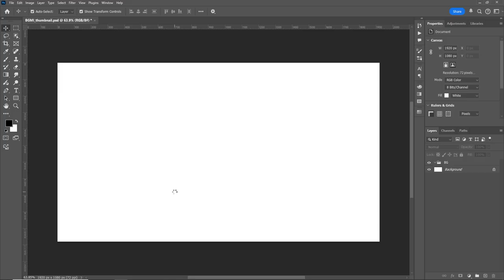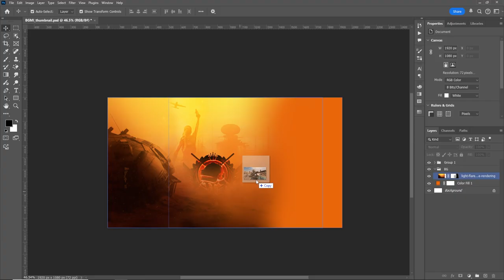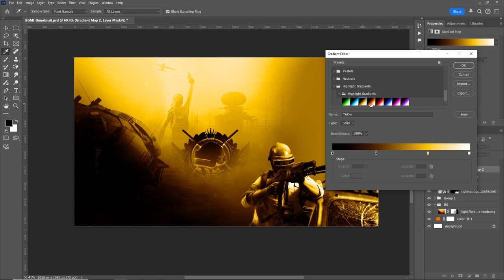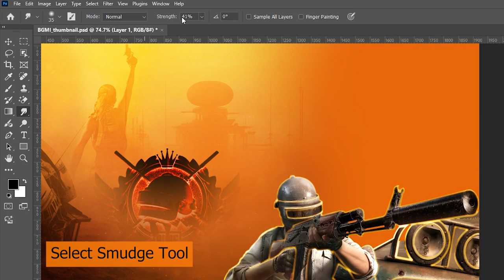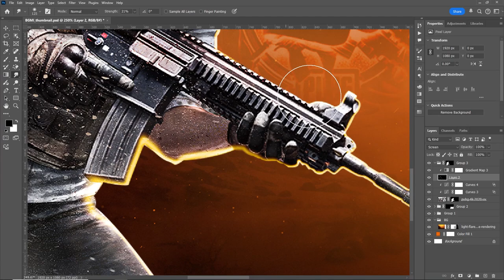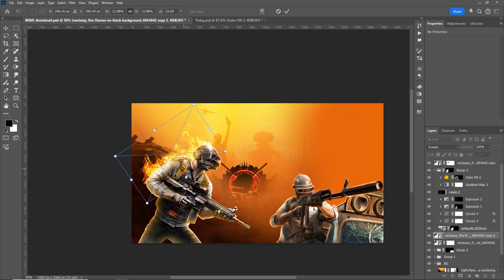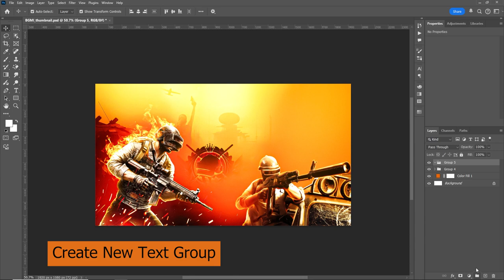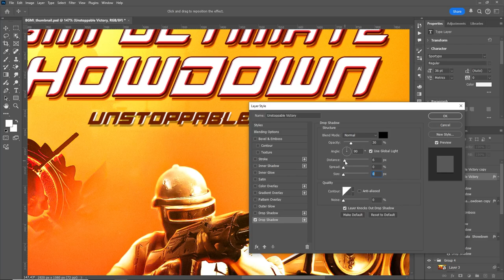How to Make a Thumbnail for Gaming Channel- Step By Step Photoshop Tutorial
In this video, I will show you step-by-step how to design a gaming thumbnail for PUBG and BGMI in cinematic style. Whether you're a beginner or a pro, this tutorial will help you create stunning thumbnails for your YouTube videos with ease.

I will guide you on how to use creative elements to craft eye-catching thumbnails that highlight your content.

"Cinematic Magic: Create Stunning Thumbnails in Photoshop!"
"Master the Art of Cinematic Thumbnails: A Step-by-Step Photoshop Guide!"
"Unlock Cinematic Effects: Design Thumbnails Like a Pro in Photoshop!"
"Transform Your Thumbnails: Cinematic Style in Photoshop Tutorial!"
"From Basic to Cinematic: Elevate Your Thumbnails in Photoshop!"

"Is video mein, main aapko step-by-step guide karunga kaise aap ek gaming thumbnail design kar sakte hain PUBG aur BGMI ke liye, cinematic style mein. Chahe aap beginner ho ya pro, ye tutorial aapko asani se stunning thumbnails create karne mein madad karega aapke YouTube videos ke liye.

00:05 - Quick Recap
00:16 - Channel Intro
00:25 - Tutorial Start
17:44 - Camera Raw Filter
18:47 - Text
21:55 - Finale Output
22:00 - End Intro